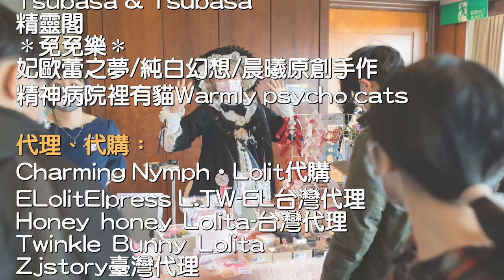2020 Lolita 衣物買賣交流市集 6